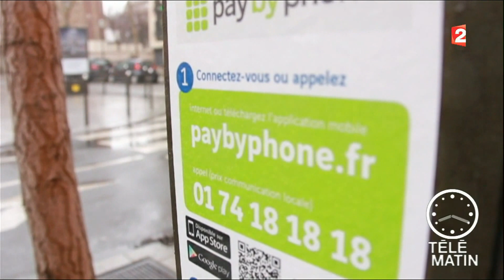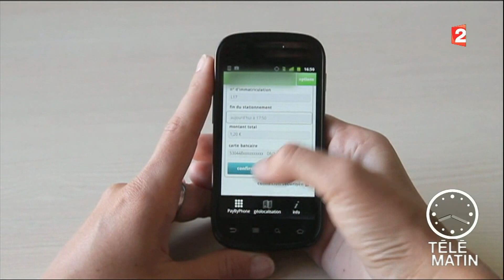PayByPhone sur Télématin F2 - 24-01-2013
Reportage de PayByPhone sur Télématin le 24 janvier 2013.
Présentation du paiement de stationnement par mobile.
Tourné à Boulogne-Billancourt.